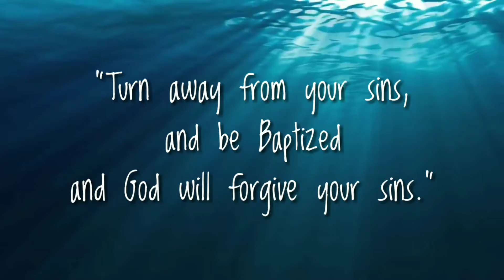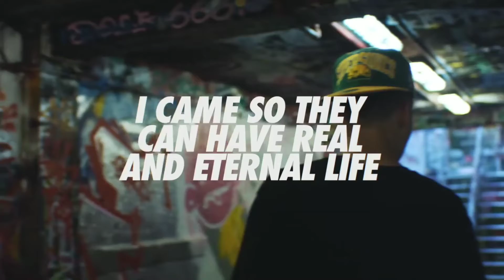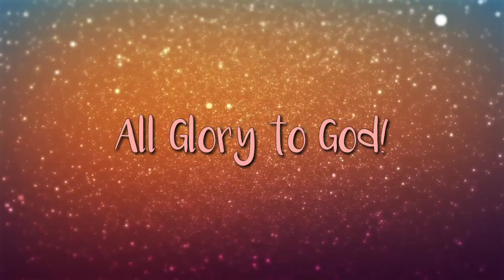WATER BAPTISM AND OUTDOOR FELLOWSHIP | JCSGO CAMARIN FAMILY